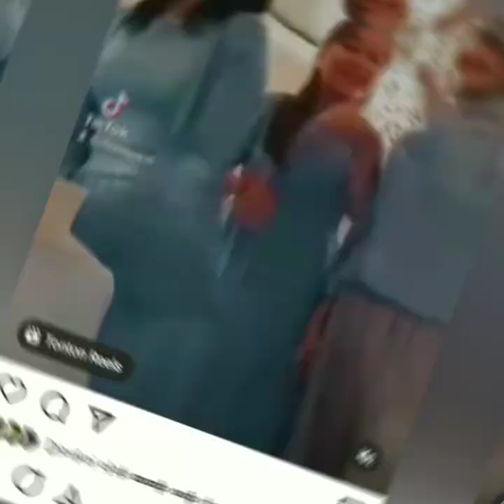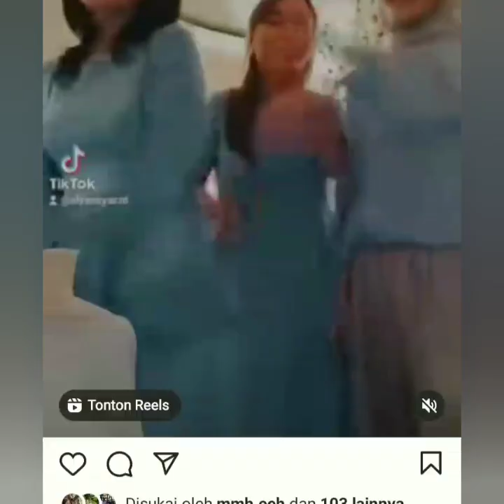TIKTOK TERBARU AYU TINGTING SPESIAL LEBARAN IDUL FITRI SUPER KEREN..